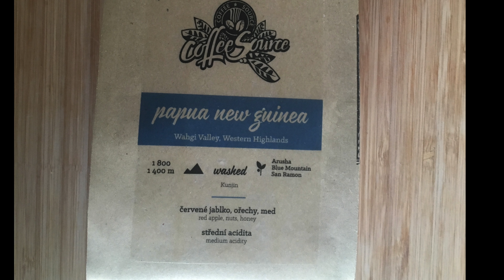Wahgi Valley 30.3.2017 COFFEE SOURCE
Roaster: Coffee Source

Coffee: Papua New Guinea
Region: Wahgi Valley, Western Highlands
Cultivas: Arusha, Blue Mountain, San Ramon
Process: Washed

Taste Profile: red apple, nuts, honey

V60 Style
Interesting coffee, coffee for many people. Thanks to roaster.
Seller is write everything about coffee on bag (roast date, taste profile)

My videos about coffee which i drank and bought
I make video for myself, this isn't cupping just my personal taste and diaries